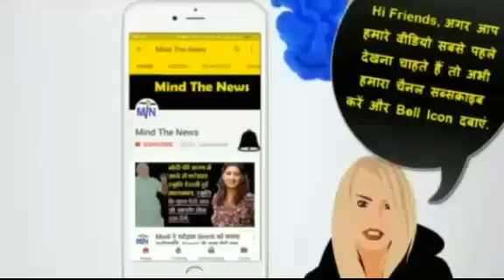BJP द्वारा पाकिस्तान हमले की फेक फ़ोटो Viral करने से देश भर में Modi के खिलाफ गुस्सा?